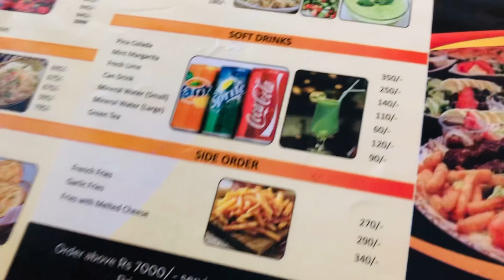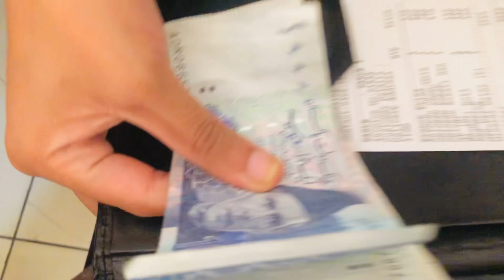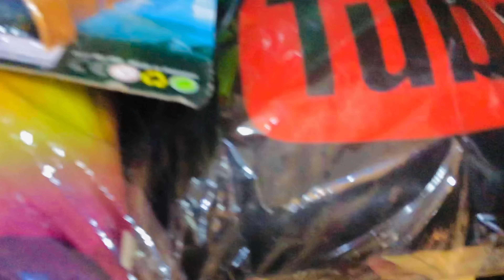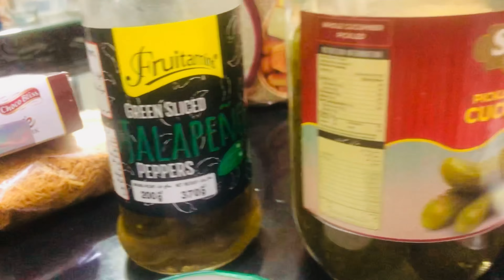VLOG#22 | DOST ne di Birthday treat | EXPLORING 1$ Shop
Hey Bestie!
Join me as I embark on a fun-filled day with my university friends and awesome mom. We'll indulge in a mouthwatering lunch, go on a shopping spree for cute stuffed toys, and create memories that will make you smile. Get ready for a day of laughter, good food, and unforgettable adventures! 🍽️🛍️😄